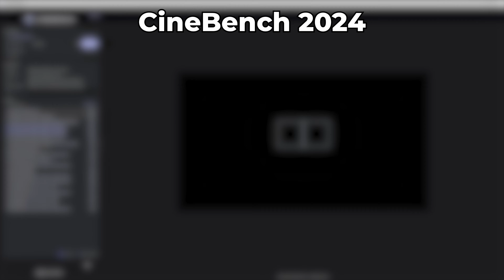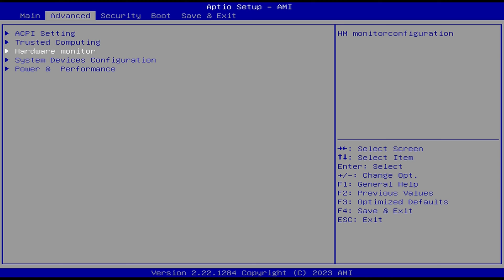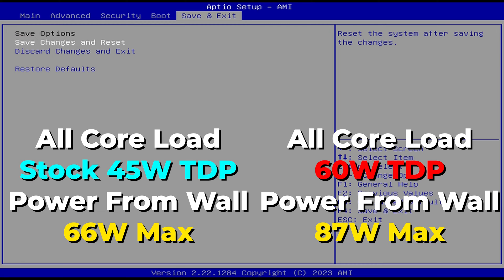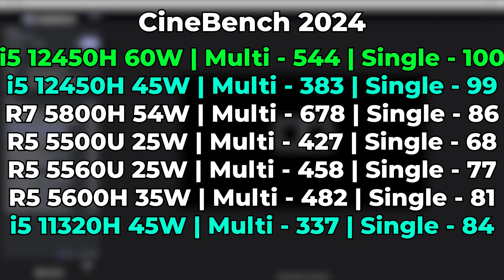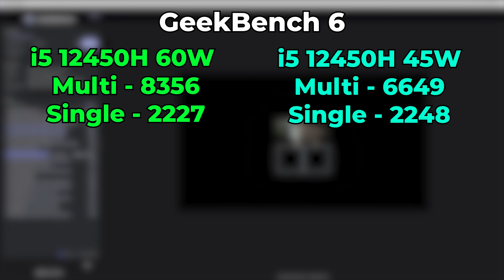How To Increase Performance on Intel Mini PC | MinisForum UN1245 Raise TDP | Unlock More POWER Intel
Minisforum UN1245
Beelink SER5 MAX
Beelink SER6
Beelink SER5
GMKtec KB2 MAX
TRIGKEY Speed S5
ACEMAGICIAN AM06 PRO